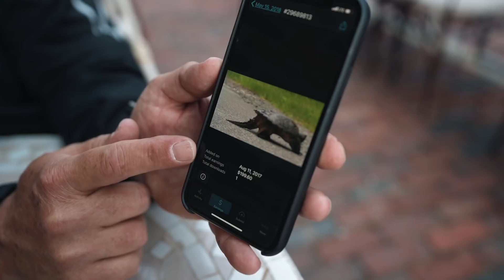Stock VIDEO isn’t DEAD! Make $2000/month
🎬 THIS VIDEO WAS COLORED USING MY “PUNCHY VIBES” LUT